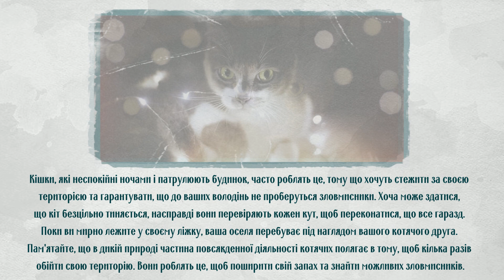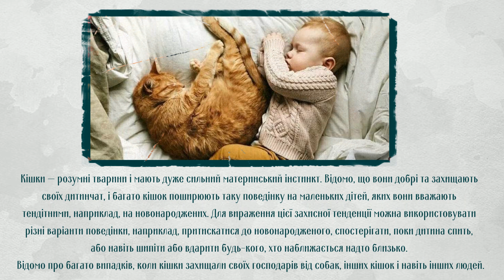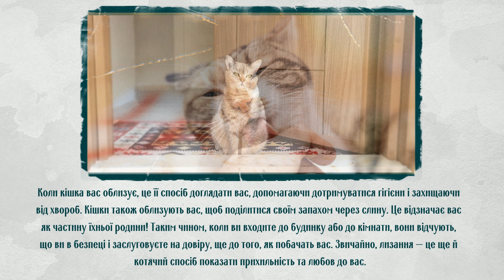10 речей, які роблять кішки, щоб захистити вас і свій дім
Допомога в розвитку каналу:
monobank 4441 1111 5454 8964
Кошман О. В.

10 речей, які роблять кішки, щоб захистити вас і свій дім
Ви думаєте, що ваша кішка — це просто мила пухнаста тварина, що спить у вас вдома? Це не зовсім так, вони ще й виконують дуже важливу роль захисників.

Всі права на фото належать їх авторам